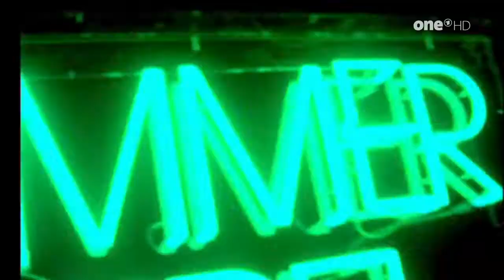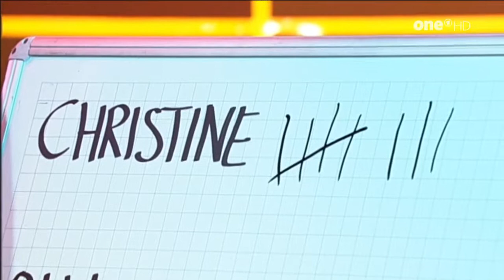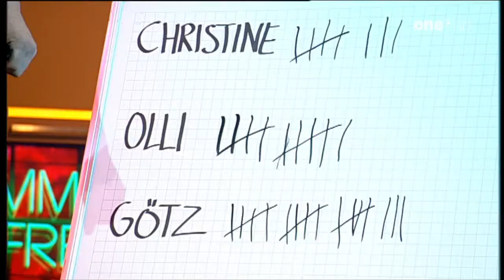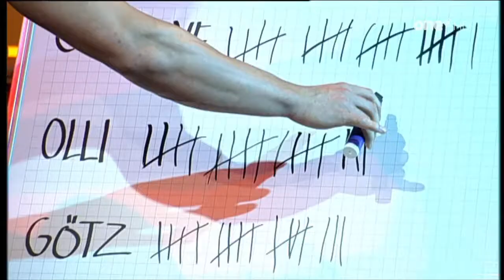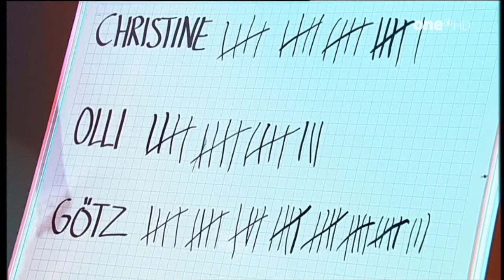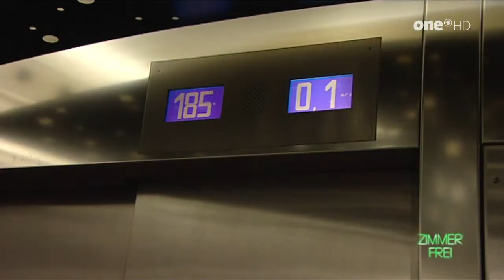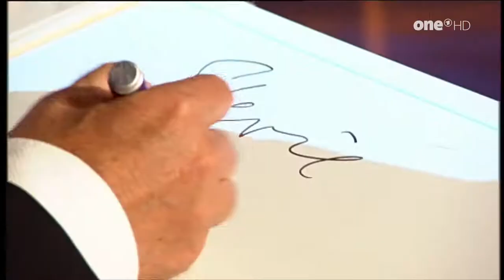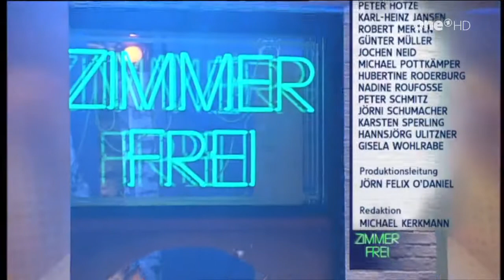Zimmer frei! Gast: Olli Dittrich